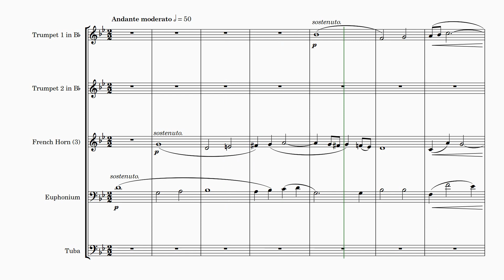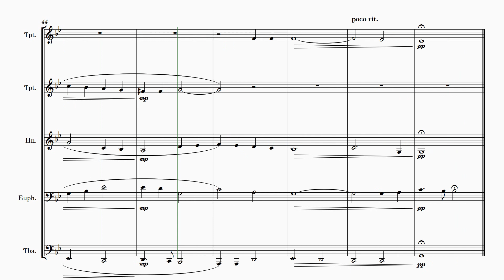Alfred Herbert Brewer | Bow Down Thine Ear, O Lord | for Brass Quintet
🎺 Introducing "Bow Down Thine Ear, O Lord" Brass Quintet Arrangement by Sir Alfred H. Brewer! 🎺

Dive into the rich tapestry of sacred music with this stunning adaptation for brass quintet, arranged to evoke the solemnity of the Lenten season. 🎶 This arrangement, scored for a diverse array of instruments, including Trumpet, French Horn, Euphonium, and Tuba, offers a unique flexibility for your ensemble's instrumentation. 🎺📯

🌟 Key Features:

Part 1: Trumpet/Cornet/Flugel in Bb, Trumpet in C, Soprano Cornet in Eb
Part 2: Trumpet/Cornet/Flugel in Bb
Part 3: French Horn, Tenor Horn
Part 4: Euphonium/Baritone/Trombone (Bass Clef and Treble Clef)
Part 5: Tuba, Eb Bass (Treble Clef), Bb Bass (Treble Clef)

🙏 Originally composed as a religious anthem for Lent, this arrangement beautifully captures the essence of Brewer's sacred musical legacy. 🎺 Perfect for concerts, recitals, or enhancing the spiritual atmosphere of a Lent Church Service. 🕊️

🎵 Potential Uses:
Concert or Recital Piece
Lent Church Service

🎼 Immerse your audience in the timeless beauty of Brewer's composition, brought to life by the expressive sounds of brass. This arrangement pays homage to Sir Alfred H. Brewer's devotion to advancing the standards of ecclesiastical music. 🎹